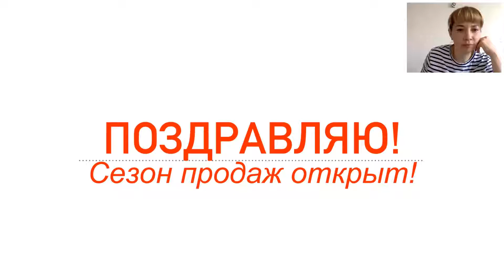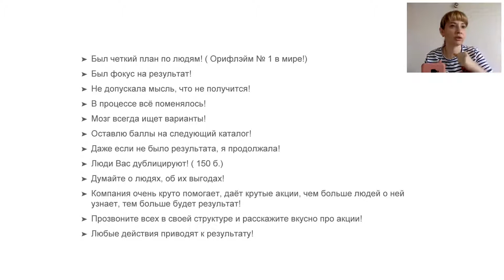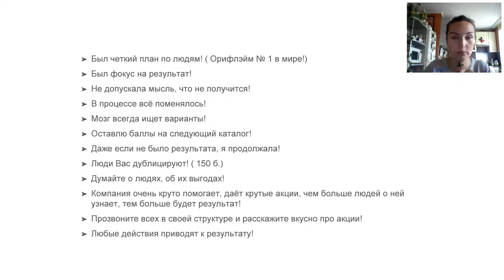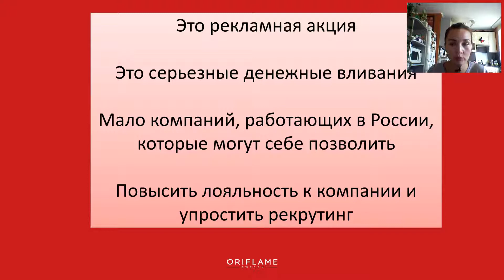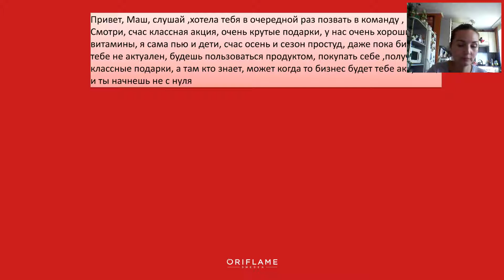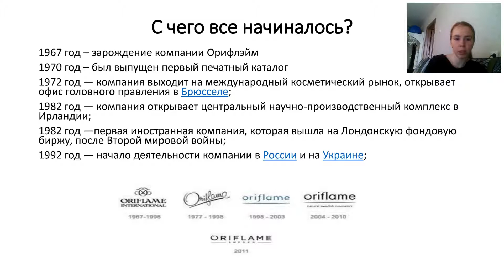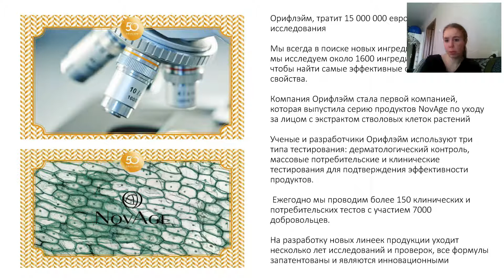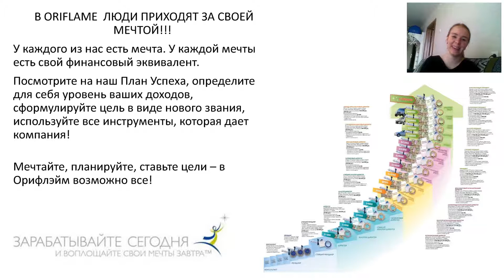Менеджерская планерка 10.10.19